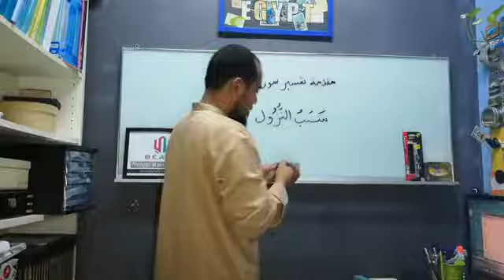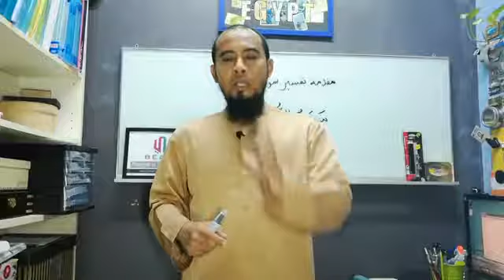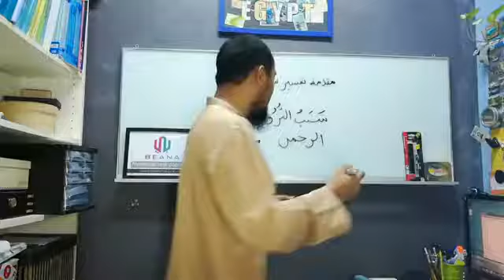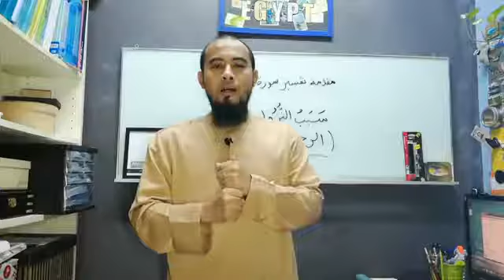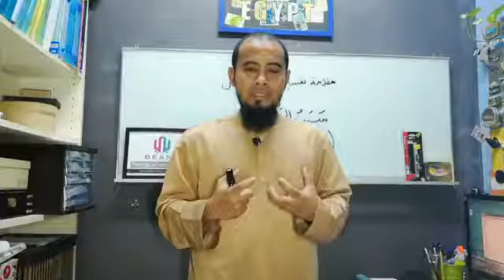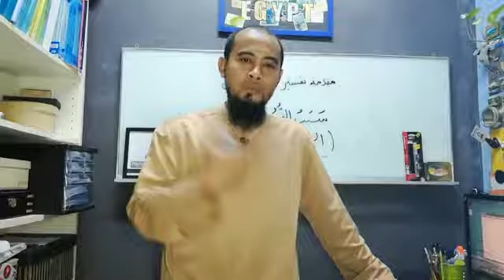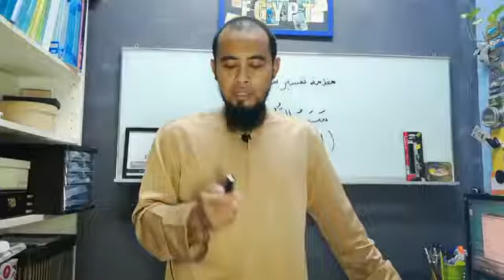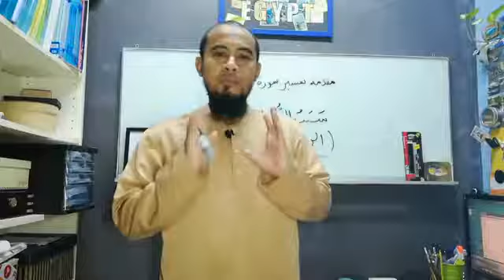vlc record 2019 Tafsir surah al Rahman muqaddimah mp4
Muqaddimah tafsir al Rahman